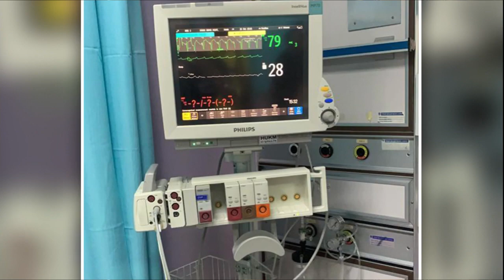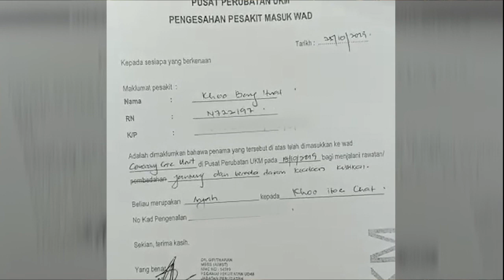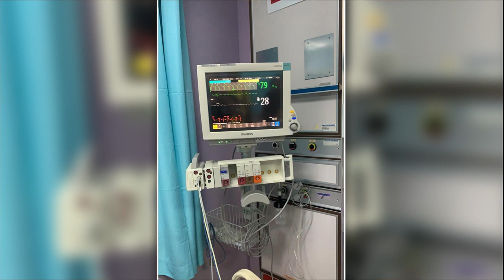男子心脏衰竭急需75万 儿子求大众助度难关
国内一名男子5年前患上心脏衰竭，一直依靠体内的除颤器活命，不过随着心脏机能开始下降，男子心跳曾经停顿6次这么多，让原本能够使用10年的除颤器，如今只能用上两年。国家心脏中心向邱明发家属建议安装心室辅助装置续命，却碍于辅助装置价格高达75万令吉，让家属无力承担，因而希望大众伸出援手，帮助他们渡过难关。

有意捐助的民众，可通过以下方式汇款：

受惠者       : 邱明发 KHOO BENG HUAT
账户名       : Yayasan Nanyang Press
银行           : 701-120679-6 (华侨银行 OCBC)
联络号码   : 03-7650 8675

* 汇款时请注明受惠者姓名